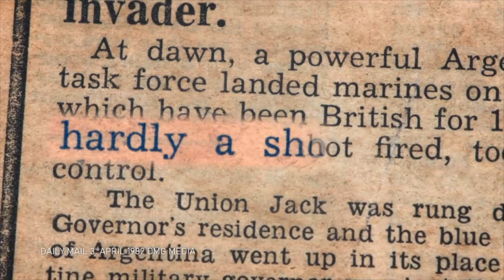Falklands War: The Forgotten Battle | North One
Coming to ITV on 7th April at 9pm this brand new documentary, produced by North One sees Ben Fogle learning the untold story of the Falklands War, that of the small garrison of Marines stationed on the Islands when Argentina invaded 40 years ago on the 2nd April 1982.